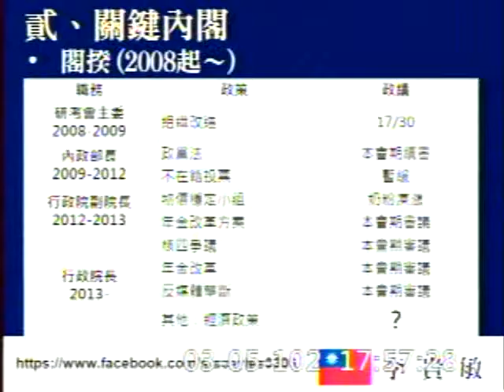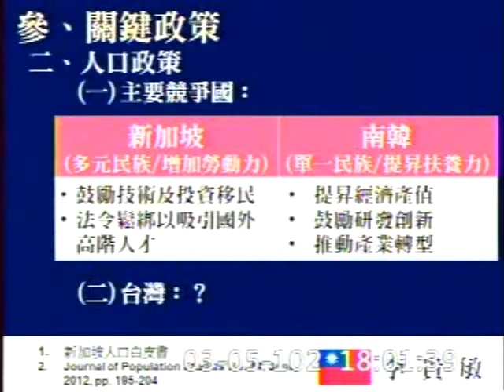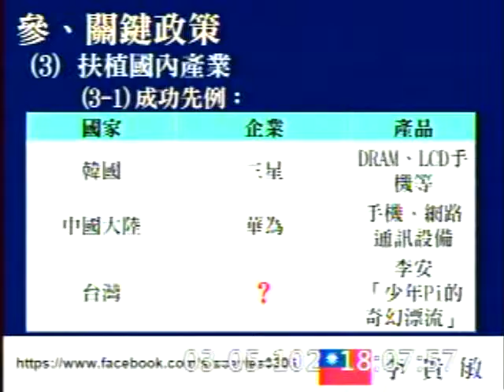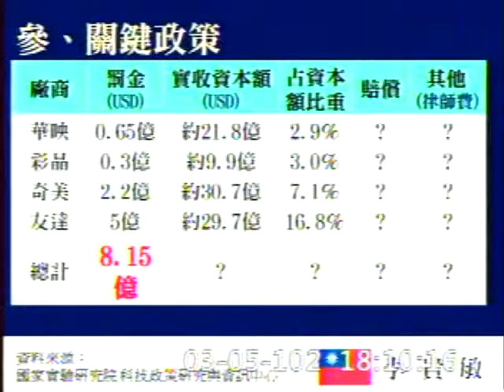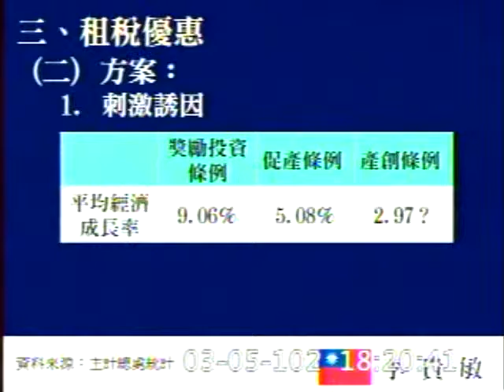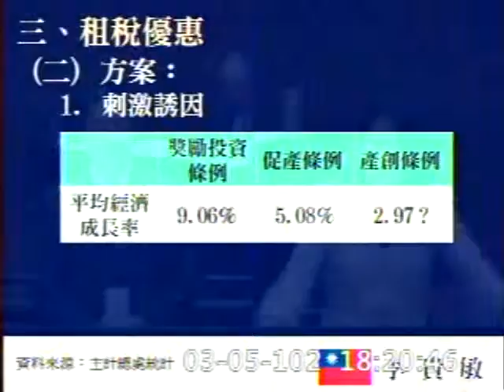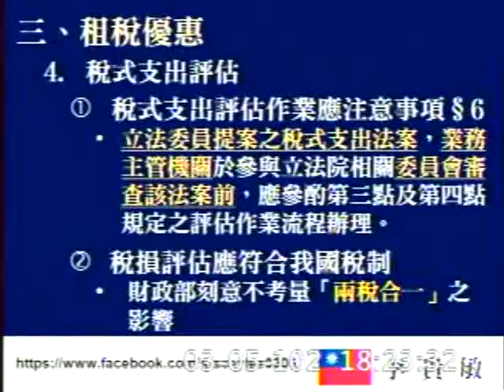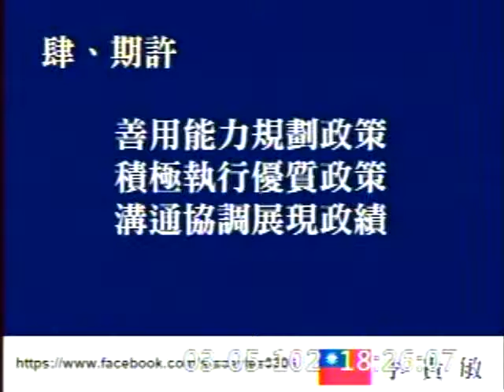2013-03-05 李貴敏 發言片段, 第8屆第3會期第2次會議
會議簡介: 第8屆第3會期第2次會議一、1日上午9時至10時為國是論壇時間。二、對行政院院長提出施政方針及施政報

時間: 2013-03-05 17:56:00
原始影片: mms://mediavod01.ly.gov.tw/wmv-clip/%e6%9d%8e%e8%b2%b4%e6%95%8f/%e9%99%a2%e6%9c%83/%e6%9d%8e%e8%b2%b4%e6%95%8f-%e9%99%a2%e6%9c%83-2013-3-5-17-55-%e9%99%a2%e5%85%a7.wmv